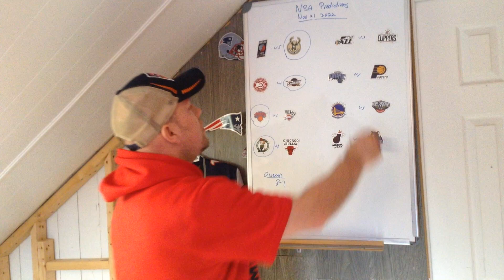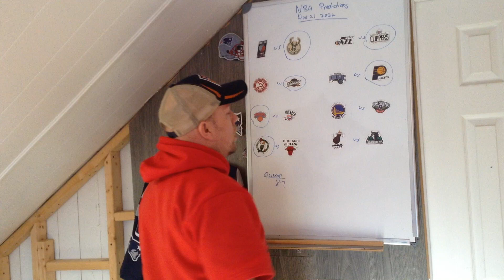NBA Games Predictions for November 21 2022